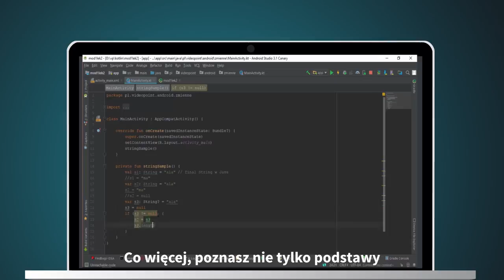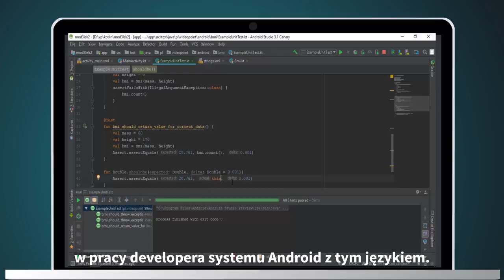Kotlin dla Android Developerów. Programowanie aplikacji - trailer kursu | Videopoint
Podczas pracy z tym kursem video nauczysz się:
- tworzyć nowe aplikacje w języku Kotlin;
- rozwijać w nim już istniejące aplikacje;
- stopniowo przebudowywać istniejący projekt na kotlinowej implementacji;
- korzystać z nowoczesnych rozwiązań języka;
- używać Kotlin Coroutines.

Co więcej...

    ...poznasz nie tylko podstawy — składnię, zmienne, klasy, pętle, funkcje i funkcje rozszerzające Kotlin — ale także biblioteki i narzędzia pomocne w pracy developera systemu Android z tym językiem.

Żądny wiedzy?